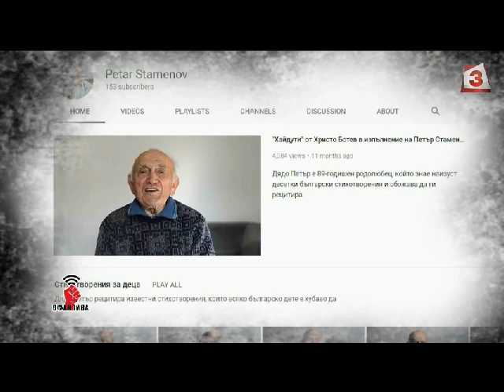Офанзива с Любо Огнянов, 22.09.2018: Гостува Десислава Атанасова, ГЕРБ